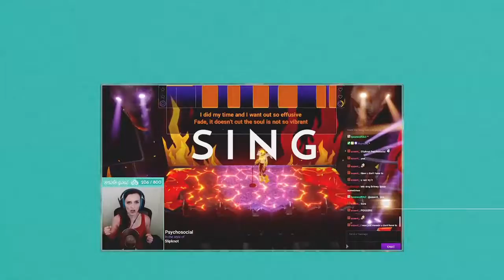CharlieBlossom NoPixel GTA V - 2021-08-13 - PM - Stayin' Alive ✌️